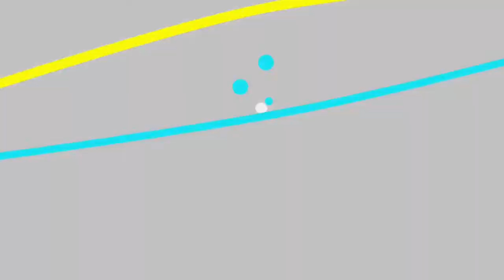Kalahari Tom Foolery Fun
Rollercoaster at Kalahari Resort